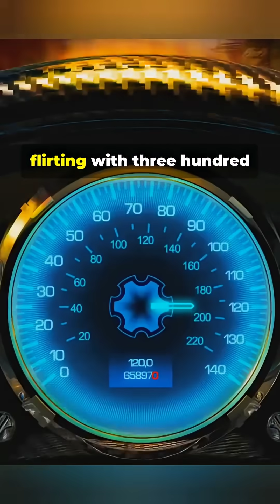"From human to rocket - The ultimate speed race"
Ever wondered who’s the fastest — a human, an animal, a machine, or a rocket? 🏃‍♂️🐆✈️🚀 In this short video, we compare real speeds — from Usain Bolt’s record run to a rocket blasting into space at over 28,000 km/h! Watch till the end to see just how fast technology has taken us beyond imagination! ⚡
📊 Speed Line-up:
🏃 Human – 44 km/h
🐆 Cheetah – 120 km/h
🦅 Peregrine Falcon – 390 km/h
🏍️ Bike – 560 km/h
🚗 Car – 490 km/h
✈️ Jet Plane – 900 km/h
🚀 Rocket – 28,000 km/h